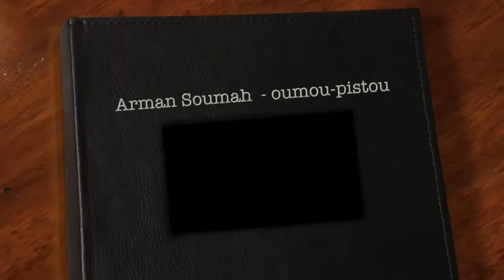Arman Soumah Oumou 5/5 Pistou ( Official Music 2016 ) By Dj.IKK